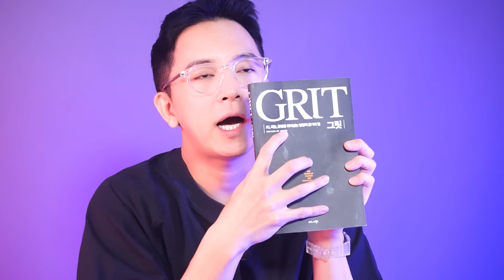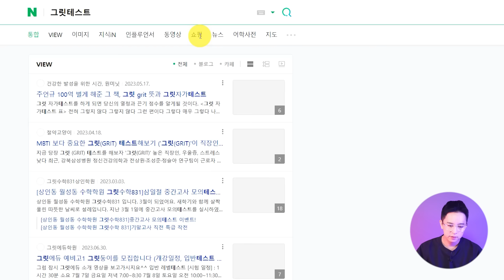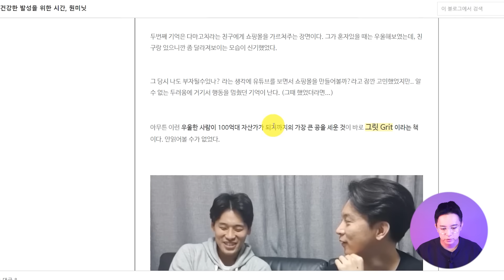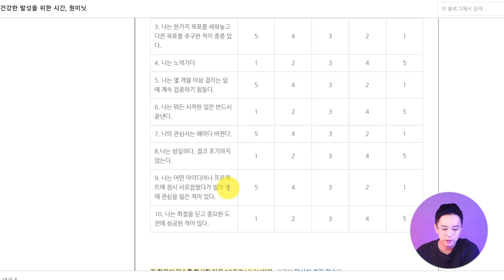빠른 성장을 만들어내는 추진력의 핵심 원리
압도적 퀄리티의 SNS수익화와 유튜브 하는 방법을 알려드리는 프로그램을 준비했습니다.
"인생 한번 바꿔보고 싶다." 하는 분들은 한번 이 내용을 읽어보세요.
온라인으로 했더니 사놓고 보지를 않고,
오프라인으로 했더니 들어도 실행을 안해서
이거 보통 사람들을 위해서는 1:1퍼스널트레이닝이 답이구나 깨달았습니다.
우리 팀의 목표는 '회원의 성장' 외에 아무것도 없습니다.
회원이 포기하더라도 우리는 회원을 포기하지 않습니다.

클래스101부터 오프라인 강의까지,
스마트 스토어부터 유튜브 하는 방법 교육까지
누적 '9만명'의 교육생을 온/오프라인으로 배출해낸 모든 노하우를 담았습니다.
우리가 하면 트랜드가 됩니다.
빅데이터 기반으로 성장이 막혀있는 부분을 체계화 하여 훈련합니다.
경험해보지 못한 경험, 억지로 만들어지는 주입식 성장, 실행까지 책임지는
관리 프로세스가 필요하다면 아래 링크에서 더 자세한 내용을 무료로 들어보세요.